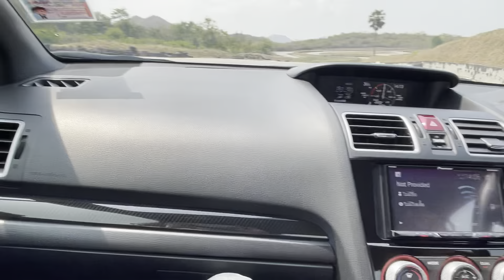Subaru Impreza WRX STI POV Shotgun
Kaeng Krachan Circuit